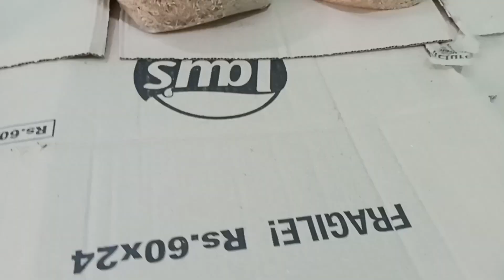Apne sab birds ko Dana Pani dalenge#bossbirds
welcome my channel boss birds
The topic of my today's video is
Apne sab birds ko Dana Pani dalenge
Friends, I try to make the best videos for you guys.
I will make a video based on Aries for you guys
Friends, I work hard to make videos for you
birds colony